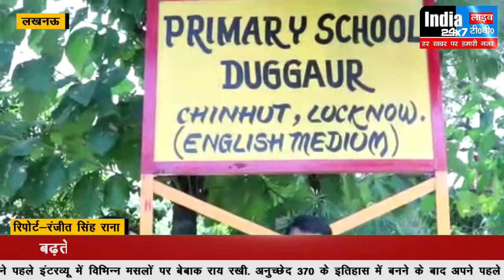लखनऊ जिला के ग्राम दुग्गौर चिनहट प्राथमिक विद्यालय का हाल बहुत ही दयनीय है